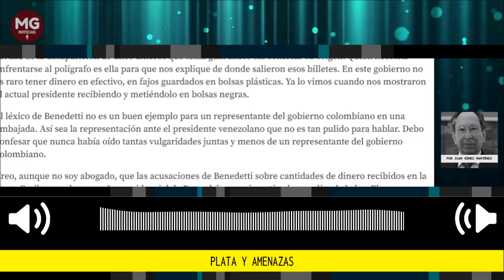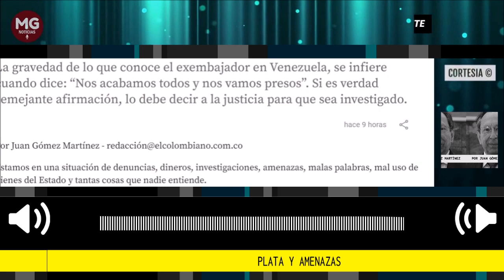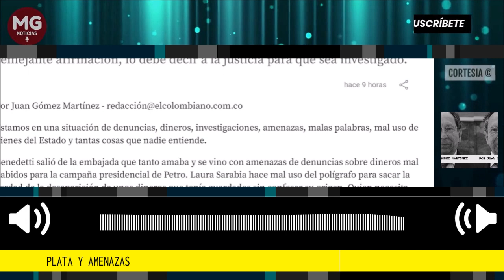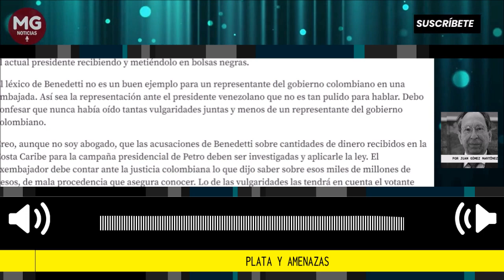PLATA Y AMENAZAS 🔴 Columna Juan Gómez Martínez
La gravedad de lo que conoce el exembajador en Venezuela, se infiere cuando dice: “Nos acabamos todos y nos vamos presos”. Si es verdad semejante afirmación, lo debe decir a la justicia para que sea investigado.